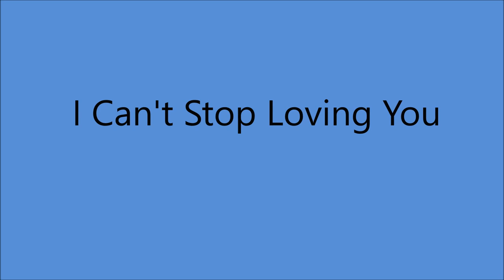Sonny James - I Can't Stop Loving You [1956].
[Written by   Sonny James]*
* Different Song to Don Gibson's HIT

Recorded 15 August 1956 - [no. 4499, 22:30 - 02:30] -
Sonny James [vcl solo], Joe Maphis [gt], Harland Powell [steel gt],
Bud Dooley [bass], Pee Wee Adams [drums].

1957  1st. C & W Recording Artist on Ed Sullivan Show
1961 Star on Hollywood Walk of Fame
1967 Co - Hosted FIRST CMA Awards Show
2007 Country Music Hall of Fame